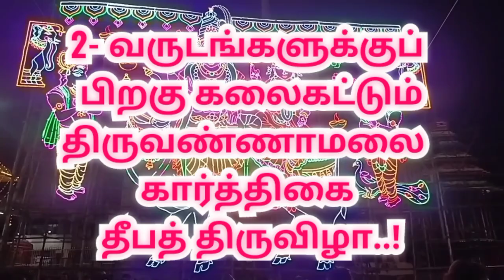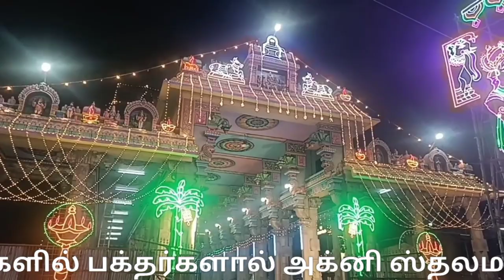திருவண்ணாமலை காா்த்திகை தீபத்திருவிழா|Tiruvannamalai Karthigai deepam |Thiruvannamalai deepam2022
மின்னொளியில் ஜொலிக்கும் திருவண்ணாமலை..!

திருவண்ணாமலை கார்த்திகை தீபத் திருவிழா :

மின்னொளியில் ஜொலிக்கும் கோபுரங்கள்...!

உலக புகழ் பெற்ற திருவண்ணாமலை அருணாசலேஸ்வரர் கோவிலில் கார்த்திகை தீபத் திருவிழா இன்று 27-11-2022-ம் தேதி (ஞாயிற்றுக்கிழமை) இன்று காலை கொடியேற்றத்துடன் வெகு விமர்சையாக தொடங்கியது. விழாவை முன்னிட்டு கோவிலில் உள்ள நவகோபுரங்கள் மின்னொளியில் ஜொலிக்கும் அற்புத காட்சியின் முழு வீடியோவை இந்த தொகுப்பில் காணலாம்...!

சிவபெருமானின் பஞ்ச பூத தலங்களில் பக்தர்களால் அக்னி ஸ்தலமாக  போற்றப்படுவது திருவண்ணாமலை. சிவபெருமான் மலை வடிவமாக காட்சி அளிப்பதாக ஐதீகம். இங்கு ஆண்டு தோறும் கார்த்திகை தீபத்திருவிழா 10 நாட்கள் வெகு சிறப்பாக கொண்டாடப்படுகிறது

கொரோனா கட்டுப்பாடு காரணமாக கடந்த 2 ஆண்டுகளாக குறைந்த அளவிலான பக்தர்களே தீபத்திருவிழாவிற்கு அனுமதிக்கப்பட்டனர். தற்போது கட்டுப்பாடுகள் அனைத்தும் முழுவதுமாக விலக்கி கொள்ளப்பட்டதால் நடப்பாண்டு தீபத்திருவிழாவை காண சுமார் 30 - லட்சத்துக்கும் மேற்பட்ட பக்தர்கள் வருவார்கள் என எதிர்பார்க்கப்படுகிறது

கார்த்திகை தீபத்திருவிழாவின் தொடக்கமாக காவல் எல்லை தெய்வ வழிபாடு நடைபெறுவது வழக்கம். தீபத்திருவிழா எவ்வித இடையூறும் இல்லாமல், பக்தர்களுக்கு பாதிப்பு ஏற்படாமல் நடக்க வேண்டி 3 நாட்கள் எல்லை தெய்வ வழிபாடுகள் கடந்த மூன்று நாட்களாக நடைபெற்றது.

இன்று காலை 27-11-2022-ம் தேதி கொடியேற்றத்துடன் தீபத்திருவிழா வெகு விமர்சியாக தொடங்கியது...

 கடந்த 2 ஆண்டுகளாக மாட வீதியில் சுவாமி விதியுலா மற்றும் தேரோட்டம் ரத்து செய்யப்பட்டிருந்தது. தற்போது கொரோனா கட்டுப்பாடுகள் இல்லை என்பதால் மாடவீதியில் சுவாமி வீதியுலா மற்றும் தேரோட்டமும் வெகு சிறப்பாக நடைபெற உள்ளது.

கார்த்திகை தீபத்திருவிழாவையொட்டி 27 - பொது இடங்கள் மற்றும் 157- தனியாருக்கு சொந்தமான இடங்கள், மண்டபங்களில் மட்டுமே அன்னதானம் வழங்க அனுமதி அளிக்கப்பட்டுள்ளது. அன்னதானம் வழங்க விரும்புவோர்  26ம் தேதிக்குள் முன் அனுமதி பெற வேண்டும். திருவண்ணாமலை உணவு பாதுகாப்பு துறை மாவட்ட நியமன அலுவலர் அலுவலகத்தில் உரிய அனுமதி பெறலாம். மேலும், இணையதள முகவரியில் விண்ணப்பித்தும் அனுமதி பெறலாம் என்பது குறிப்பிடத்தக்கது.

தீபத் திருவிழாவின் முக்கிய விழாவானவரும் டிசம்பர் 6-ம் தேதி அதிகாலை திருக்கோவில் கருவறையினுள் அதிகாலை 4 மணிக்கு பரணி தீபமும், அதனைத் தொடர்ந்து அன்று மாலை 6 மணி அளவில் திருக்கோவில் பின்புறமுள்ள 2668 அடி உயரம் கொண்ட தீப மலையின் மீது மகா தீபம் ஏற்றப்பட உள்ளது.

தீபத் திருவிழாவிற்காக பல்வேறு பணிகள் நடைபெற்று வரும் நிலையில், திருக்கோவில் சார்பில் திருக்கோவிலில் உள்ள ராஜ கோபுரம், அம்மணி அம்மன் கோபுரம், திருமஞ்சன கோபுரம், பே கோபுரம் உள்ளிட்ட 9 கோபுரங்களும் மின்னொளியில் ஜொலிக்கும் காட்சி மெய்சிலிர்க்க வைக்கிறது...